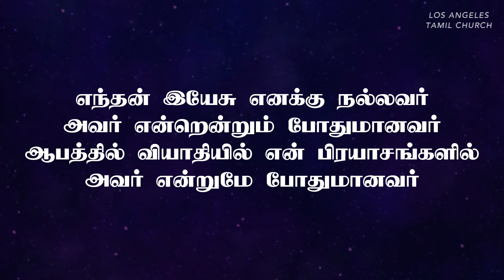எந்தன் இயேசு எனக்கு நல்லவர் | Endhan Yesu Enaku Nallavar | Lyrical Video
எந்தன் இயேசு எனக்கு நல்லவர்
அவர் என்றென்றும் போதுமானவர்
ஆபத்தில் வியாதியில் என் பிரயாசங்களில்
அவர் என்றுமே போதுமானவர்

கல்வாரி மலைமேல் ஏறியே
முள் முடி சிரசில் சூடியே
என் வேதனை யாவையும் நீக்கி என்னில்
புது ஜீவனை ஊற்றினதால்

அவர் ஆதியும் அந்தமுமே
தெய்வ சிநேகத்தின் பிறப்பிடமே
பதினாயிரங்களில் மிக சிறந்தவரை
துதிக்கப் படத்தக்கவரே

புவி யாத்திரை மிகக் கடினம்
தேவ கிருபைகள் எந்நேரமும்
பகல் மேகஸ்தம்பம் ராவில் அக்கினிஸ்தம்பம்
அனுதினம் என்னை வழி நடத்தும்

எந்தன் ஏக்கம் எல்லாம் நீங்கிப்போம்
கண்ணீர் யாவையும் துடைத்திடுவார்
இயேசு இராஜாவாய் வானத்தில் வெளிப்படும் நாள்
நான் அவருடன் பறந்திடுவேன்

enthan Yesu enakku nallavar
avar ententum pothumaanavar
aapaththil viyaathiyil en pirayaasangalil
avar entumae pothumaanavar

kalvaari malaimael aeriyae
mul muti sirasil sootiyae
en vaethanai yaavaiyum neekki ennil
puthu jeevanai oottinathaal

avar aathiyum anthamumae
theyva sinaekaththin pirappidamae
pathinaayirangalil mika siranthavarai
thuthikkap padaththakkavarae

puvi yaaththirai mikak katinam
thaeva kirupaikal ennaeramum
pakal maekasthampam raavil akkinisthampam
anuthinam ennai vali nadaththum

enthan aekkam ellaam neengippom
kannnneer yaavaiyum thutaiththiduvaar
Yesu iraajaavaay vaanaththil velippadum naal
naan avarudan paranthiduvaen